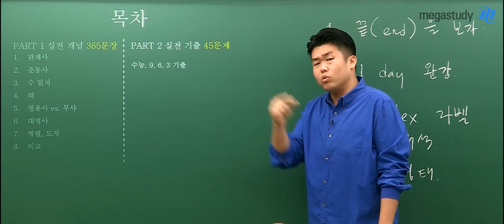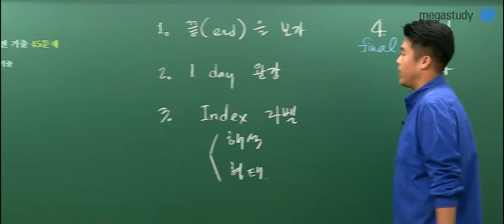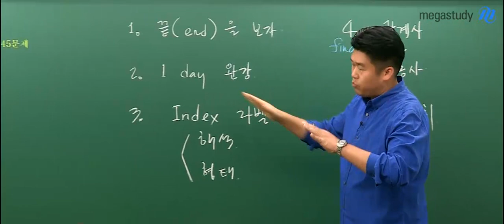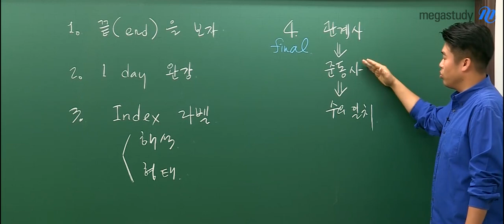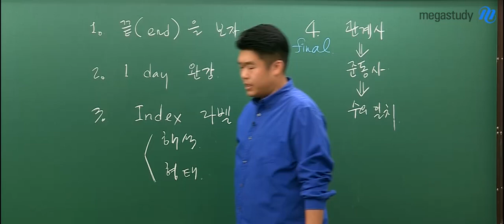[메가스터디] 영어 킹콩 쌤 - 하루만에 끝내는 어법, ★어법킹★ 오리엔테이션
단, 하루만에 끝내는
그리고 하루만에 끝내야 하는 어법!

어법, 더 이상 감으로 풀지 말고
확실한 근거로 풀어내세요!

더 자세한 내용은 지금 바로 영상으로 확인하세요~